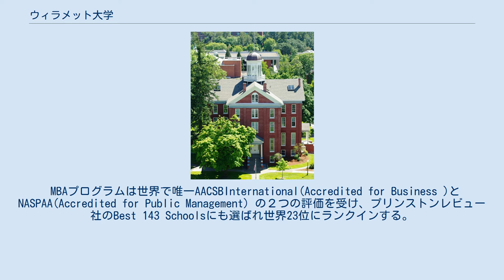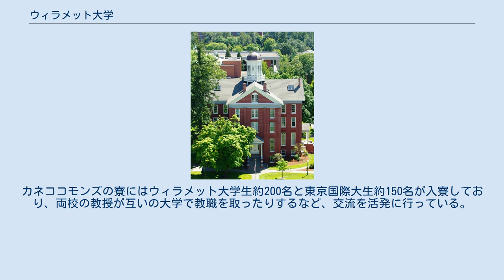ウィラメット大学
セイラム_(オレゴン州)
ウィラメット大学（ウィラメットだいがく、Willamette University）はアメリカ合衆国オレゴン州セーラム市にある私立大学である。
 1842年に設立され、米国西海岸では最古の歴史を誇り、伝統を重んじる大学としても知られている。
 教養学部、ロースクール、ビジネススクール、教育学大学院を配し、2,000名を超す学生が学んでいる。
 ワシントンD.C.でインターンシップの機会が与えられており、入学難易度は非常に難しいとされる。
 MBAプログラムは世界で唯一AACSBInternational(Accredited for Business )とNASPAA(Accredited for Public Management) の２つの評価を受け、プリンストンレビュー社のBest 143 Schoolsにも選ばれ世界23位にランクインする。
1983年の「USニューズ&ワールド・レポート」誌では、ウィラメット大学は全米で最も優れた小規模大学であると評価された。
また、日本研究でも知られる。
評価 参考文献およびその他の評価 東京国際大学 (TIU) とは姉妹校関係にある。
交換プログラムは1965年に東京国際大学とウィラメット大学の間で始まり、東京国際大学アメリカ校 (TIUA) は1989年に設立される。
カネココモンズの寮にはウィラメット大学生約200名と東京国際大生約150名が入寮しており、両校の教授が互いの大学で教職を取ったりするなど、交流を活発に行っている。